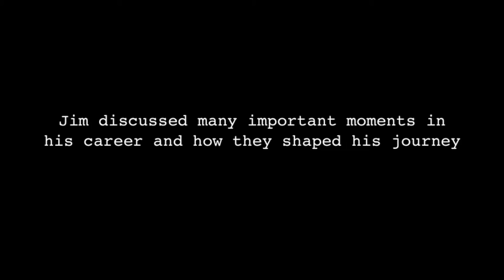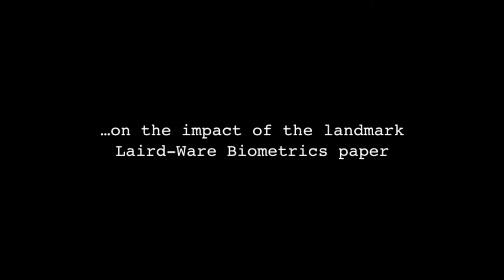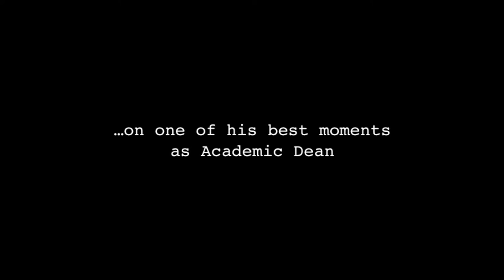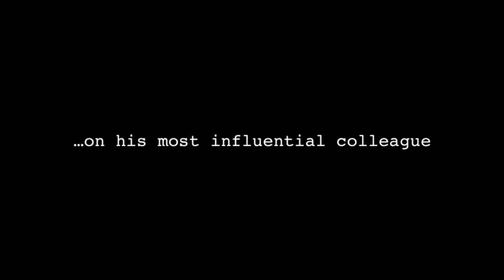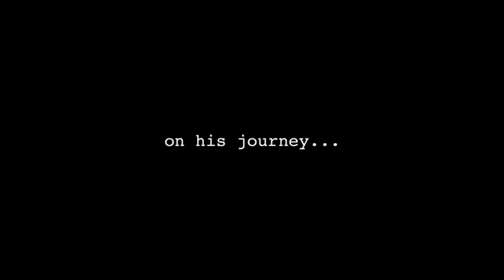Jim Ware Memorial Video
A compilation of conversations Professor Jim Ware had with colleagues at the Harvard T.H. Chan School of Public Health in the months before his passing.